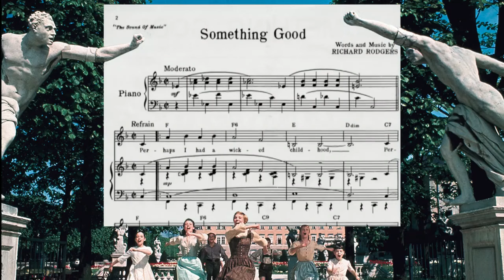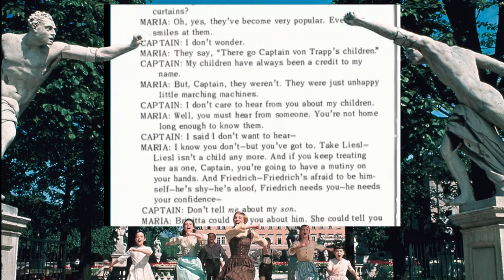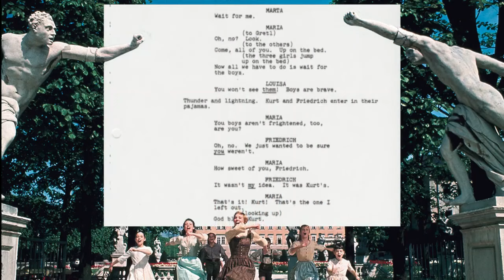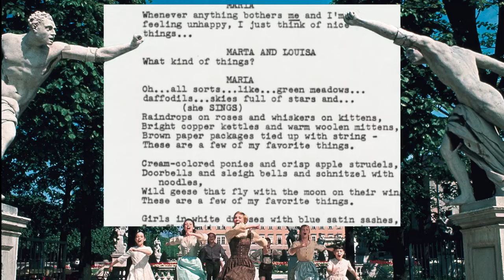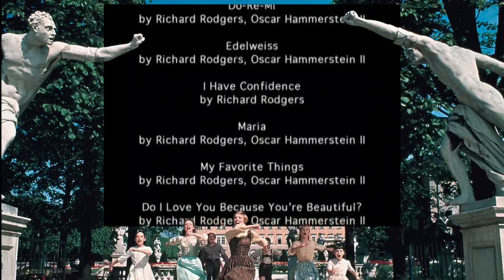My Favorite Things: Julie Andrews Remembers (2005) - Julie Andrews, Christopher Plummer, Robert Wise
part of the 40th Anniversary DVD Release